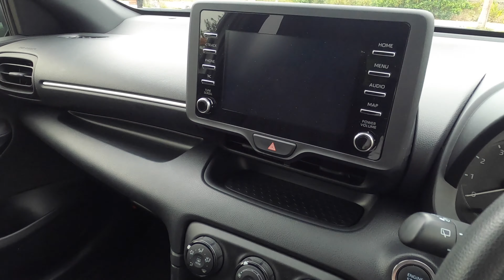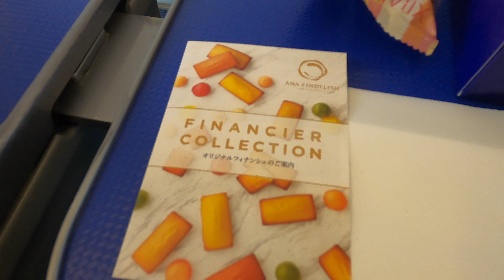ANA NH1728 B737-800 Premium class Miyako Island(MMY) to Okinawa Naha(OKA) | Flight video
Flight overview
Airline company : All Nippon Airways Co., Ltd.
Planes : B737-800
Flight number : NH1728
City of departure : Okinawa Miyako Airport (JAPAN)
Departure time 16:05
Destination : Okinawa Naha (JAPAN)
arrival time  16:55
cabin class : Premium class

00:00 Miyako Island
02:40 Miyako Airport
03:16 Flight route information
03:55 Boarding
05:18 Inside the plane
06:21 Push back
06:47 Taxiing
07:50 Take off
11:00 In-flight meal
11:26 In flight
12:09 Kerama Islands
14:20 Landing
18:05 Get off a plane